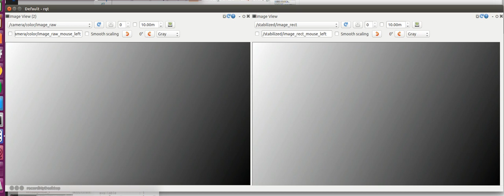VirtualGimbal ROS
Open source code available.

VirtualGimbal ROS is a video stabilizer software works on real time. VirtualGimbal ROS depends on Ubuntu / ROS (Robot operating system).

VirtualGimbal ROS make your video stream steady and remove camera shake. I tested VirtualGimbal ROS on Intel RealSense D435i that contains RGB camera and IMU (Inertial Measurement Unit) sensor. RealSense D435i streams video and angular velocity stream with time stamp.

This video shows a stabilizing result. Left video is original, right video is stabilized video. The software shifts an image to opposite direction to cancel the shake based on angular velocity from the IMU.
VirtualGimbal ROS has row wise effective rolling shutter warping correction ability.

I think this software should work with other cameras with IMU, i.e, ZED2 and Azure Kinect.
If you have these cameras, please send me a rosbag that contains a video and an IMU stream.